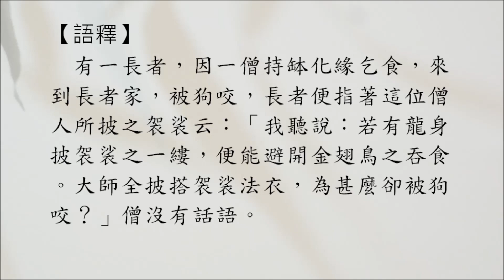禪宗公案 0468則：龍披一縷。僧托缽來家被狗咬。「龍披一縷，金翅不吞。大師全披法服，為甚麼卻被狗咬？」